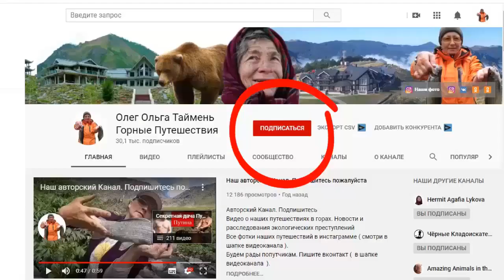Влад Бахов убит отморозками. Родители Влада Бахова. Свежие новости канала Народное Слово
Родители Влада Бахова дают интервью на камеру. Влад Бахов убит отморозками. Ссылка на канал
У нас есть новый канал, где мы публикуем ролики про Агафью Лыкову.